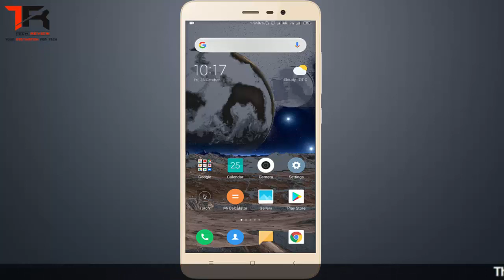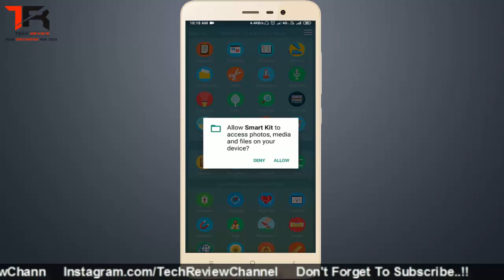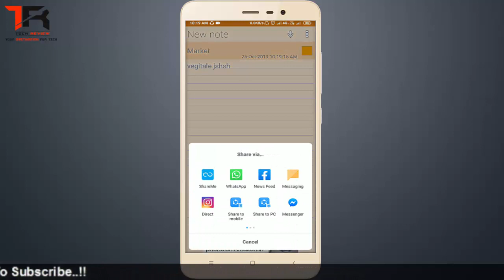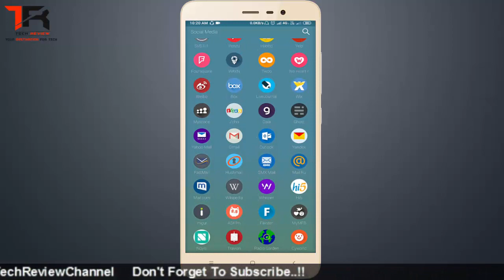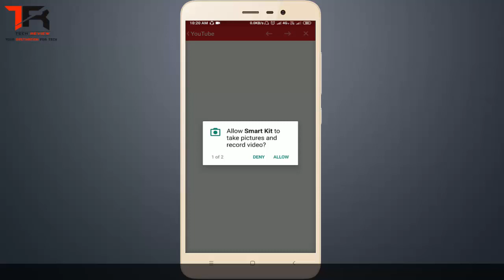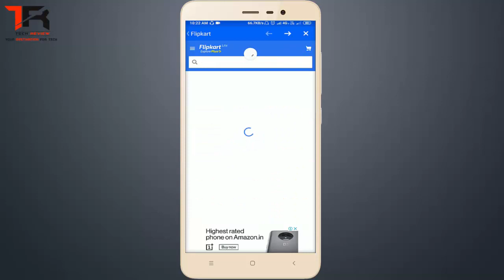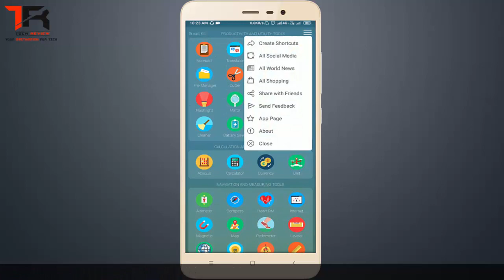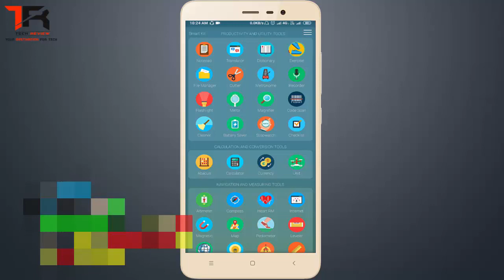One App For All Types of Works | The Baap of All Apps | Every Tools in Single App | In Hindi/Urdu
One App For All Types of Work | The Baap of All Apps | Every Tools in Single App | Smart Kit 360 |
Tools Feature - Notepad, Translator, Dictionary, File Manger, Checklist, Calculator, Altimeter, Battery Saver, Internet, Magnetic etc..